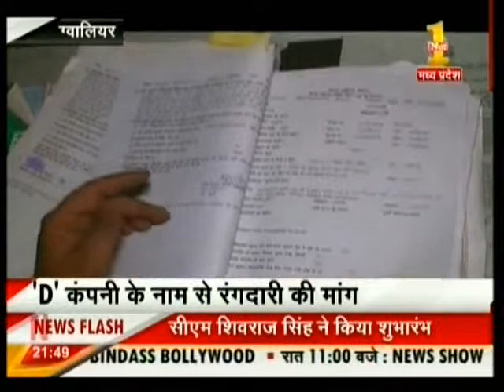038 Zee MP 25 05 2015 Detective Gwl 09 46 PM 03 08